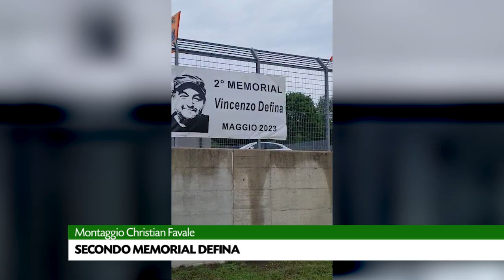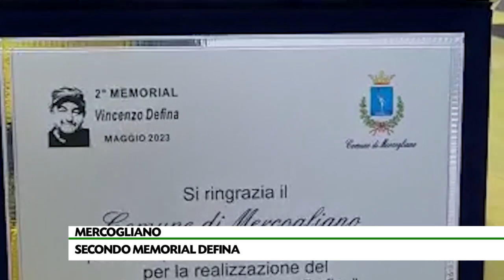Una super partita nel ricordo di Defina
Di scena ieri sul campo sportivo di Mercogliano la seconda edizione del memorial Enzo Defina. In campo amici familiari. Il ricordo del Sindaco D'Alessio: insegnava i veri valori dello sport.